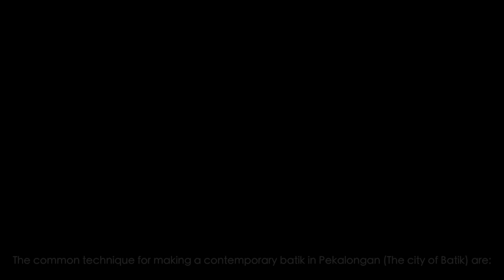The Making of Batik